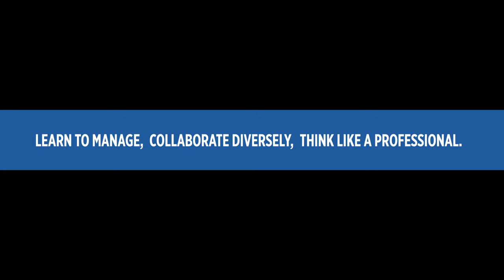youtube video #-Ed0IBenLR0